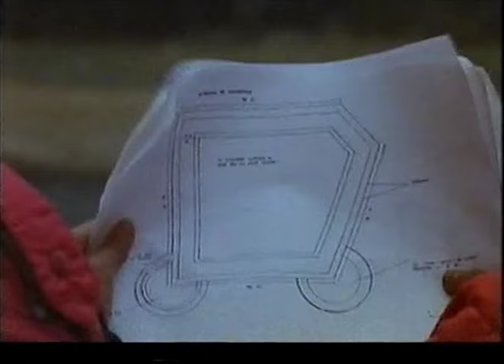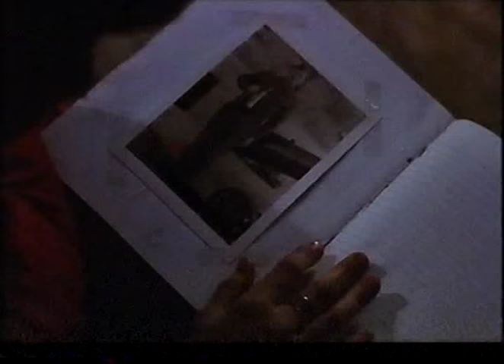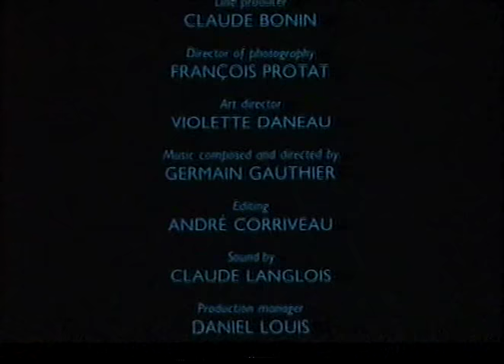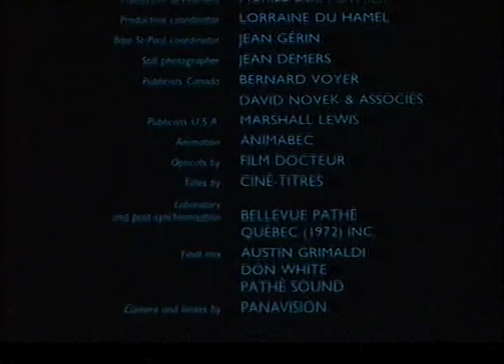Il cane che fermò la guerra (1984) - di André Melançon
Un piccolo film dal grande significato, presentato anche al Giffoni Film Festival del 1989 come omaggio al produttore canadese Rock Demers. Della stessa nazionalità, come rivela sommessamente la parola che termina il titolo originale "La guerre des tuques", è anche il regista André Melançon, che ci ha lasciato nell'estate del 2016.

Attenzione prego: YouTube continua a cancellare a caso, senza motivo e senza notificarlo i commenti ai video. L'ho notato sia con i miei che con i vostri, alcuni anche molto interessanti e che non avevano nulla di offensivo o contro le regole della piattaforma. Temo sia un problema diffuso, secondo me molto grave, ma lo segnalo perché alcuni scambi sembrano privi di senso e io rispondo sempre a tutti. Dobbiamo confidare nel vecchio amico screenshot.